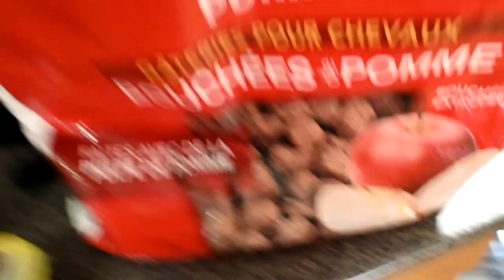Our Horse Went Wild With Spring Fever!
DaybyDayVlogs
110 North Front Street - A3,
Suite #213
Belleville, Ontario, K8P 0A6
Canada